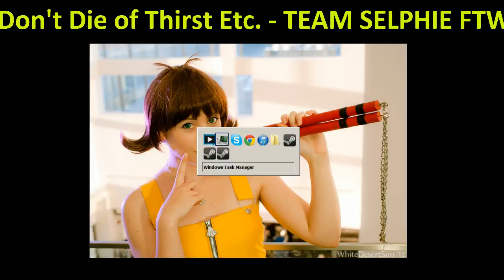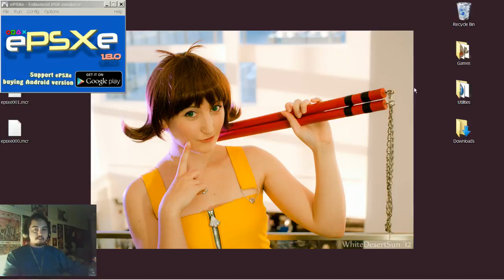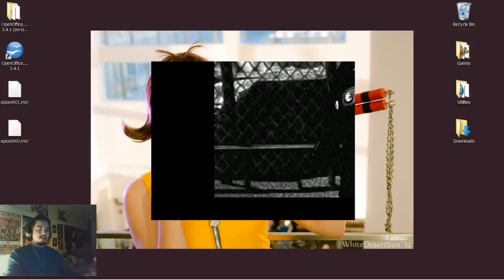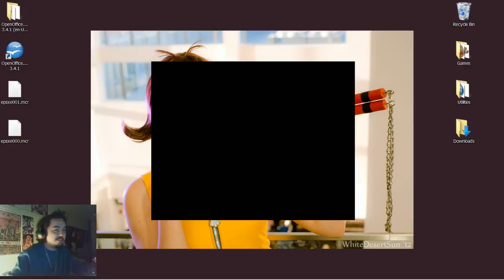Final Fantasy VIII - Part 3 - 10 / 18